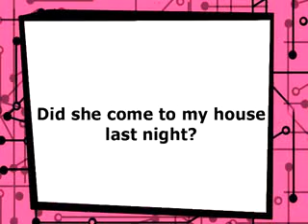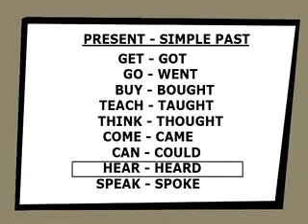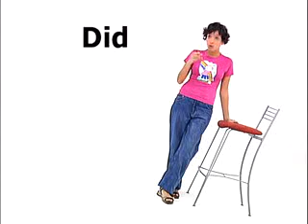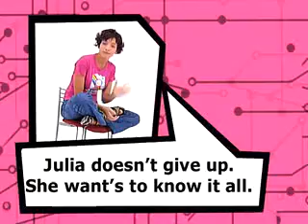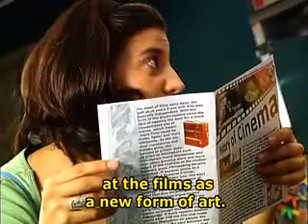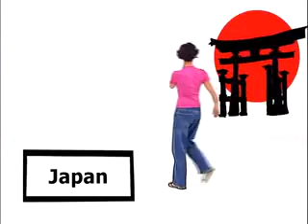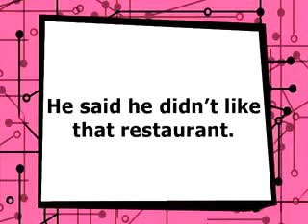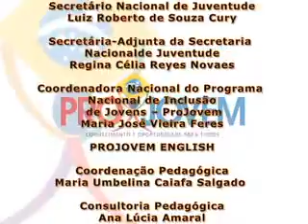Curso de Ingles Pro Jovem Modulo 3 06